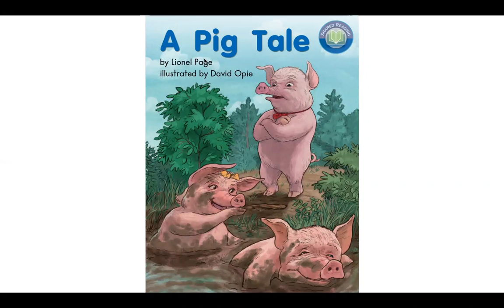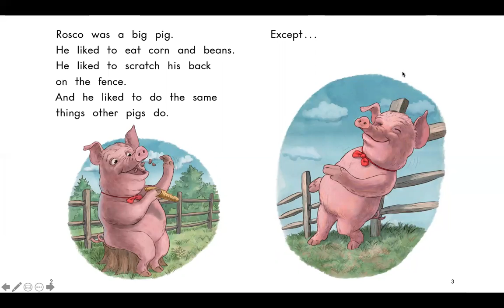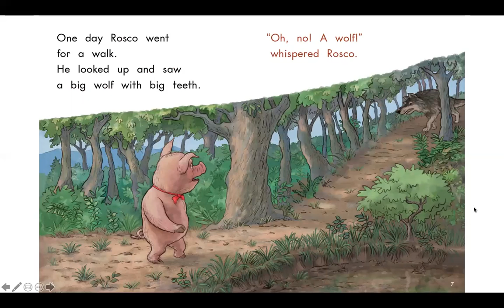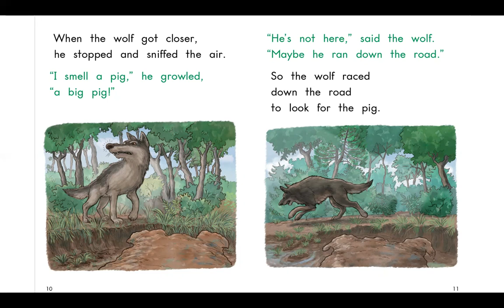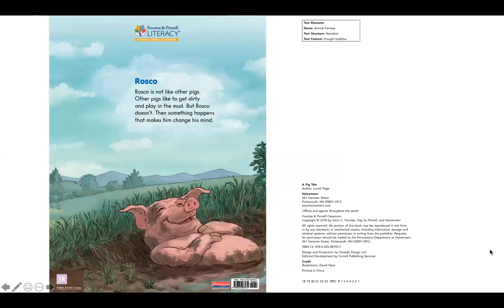11:12 SR A Pig Tale